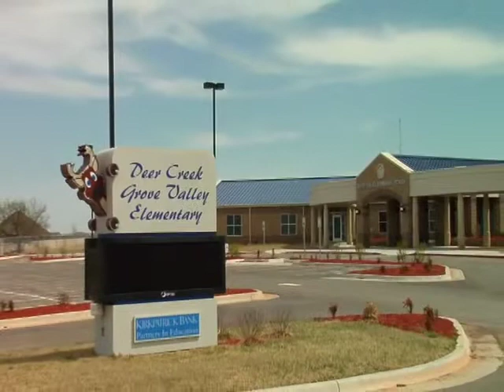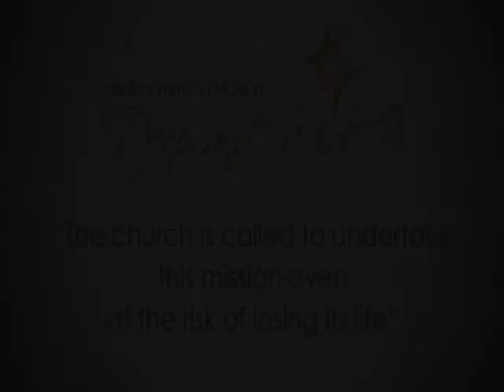Growing Christ's Church Deep and Wide - New Church Development